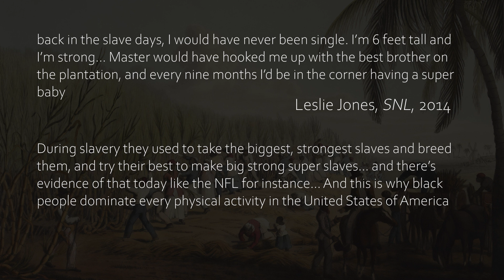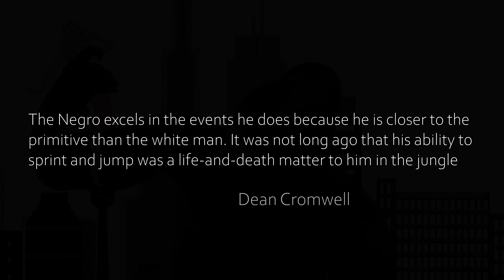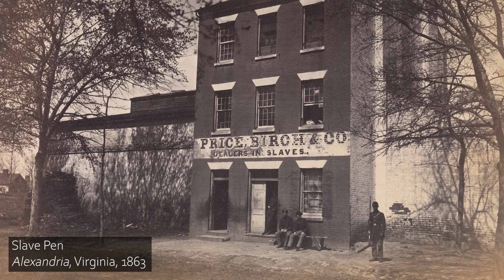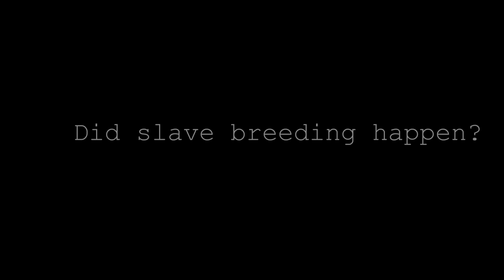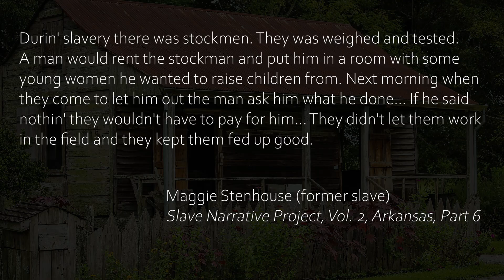Did American slave owners breed bigger and stronger slaves?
Historians do not debate the existence of slave breeding in pre-Civial War America, but rather its degree.

There are those who describe an entire industry of slave breeding, in which vast numbers were essentially reared like cattle for market. Others, portray a much more ad-hoc reality, widespread no doubt, but defining the practise as pro-natal in nature: slave-owners sometimes forced (e.g. with the use of so-called "stockmen") and sometimes simply encouraged slave women to have children, with inducements such as better clothes, time away from hard labour, better housing...etc.

In this video we explore some of the issues surrounding this debate, including the popular belief that slave-breeding has contributed to a advantageous gentic inheritance in the descendants of slaves... sporting prowess and so on.